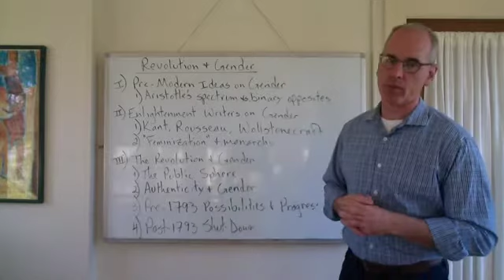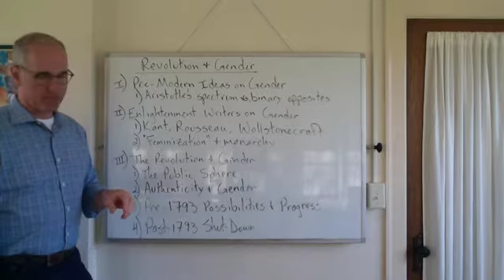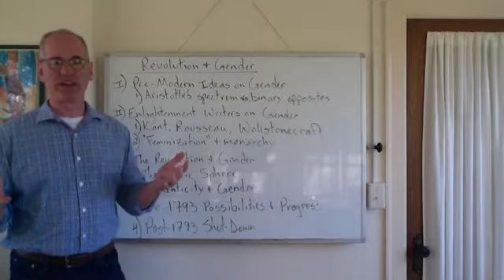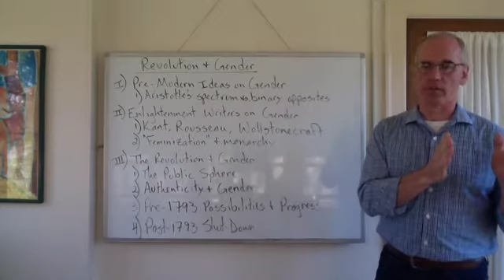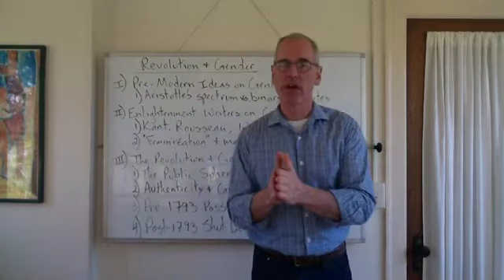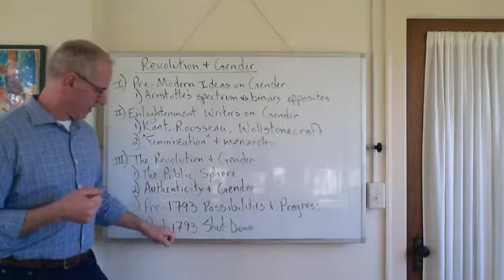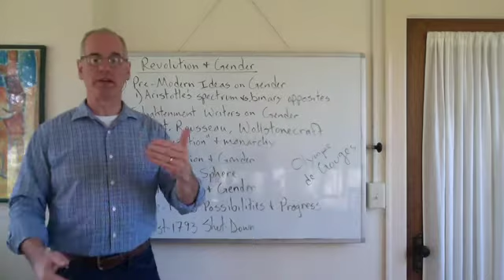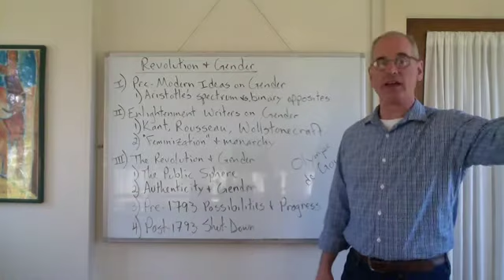Lecture 12 French Revolution 05/12